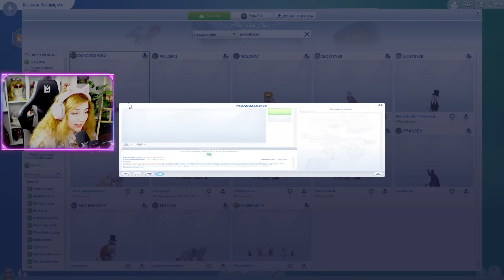OTWIERAM HODOWLĘ KOTÓW W SIMSACH!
Zostaje najgorszym hodowcą kotów w historii! Chce mieć ich 100 lub więcej!

💜 Instagram.com/pure_pia
💜 Grupa: PTASZYNY